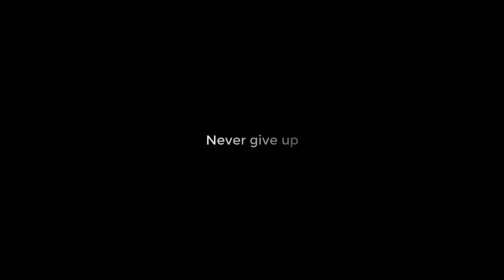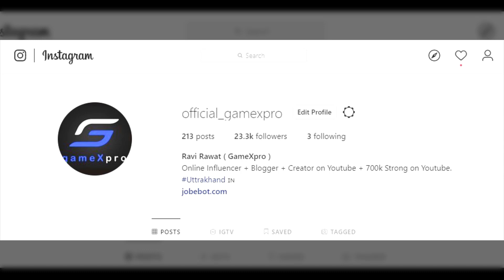🔥 Chicken Dinner in Just 20 minute ( Full Server Wiped ) Smart Game | Gamexpro